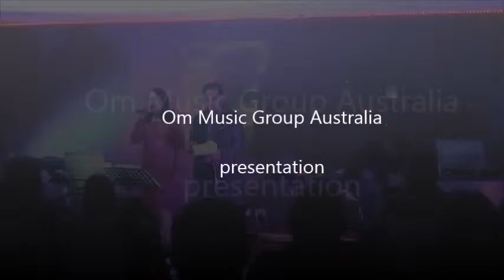Mujhe Neend Na Sanjay ji & Priya Om Music Group Australia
Regards.
AmiPiyu